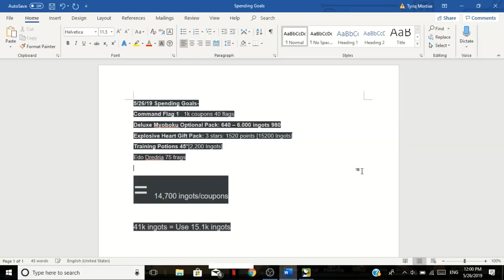Naruto Online || Perfect Edo Deidara Breakthrough 17,000 Ingots Spending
Thank you guys/Girls on 400 subs we really are reaching goals together. I being putting out a sage vido Monday morning. See you soon -LoveTaps-
Owner of account : Natasha the amazing gamer girl.

Amazon(click on this before adding an item to cart)